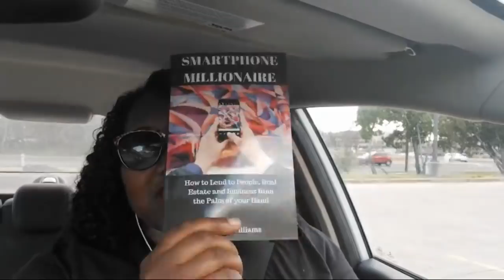Fyre Festival, The Power Of Social Media And Energy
So hopefully you seen the documentary on the fried festival and how it flopped in all the things about a but here's what I'm getting at is the fear of missing out and momentum and energy and things that I should direct your attention to why this was so big and so badd at the same time also should tell you that somebody all need to step out on faith so we are more skilled more town that you're just not bold and that is the problem in our modern society have more kertch this is to be a lesson to everyone